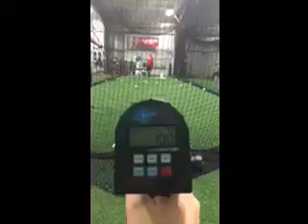Stalker pro 2, Rawlings Trio bp exit velo